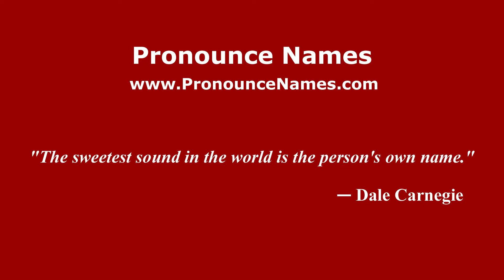How to pronounce Bahía del Bufadero (Mexico/Mexican Spanish) - PronounceNames.com